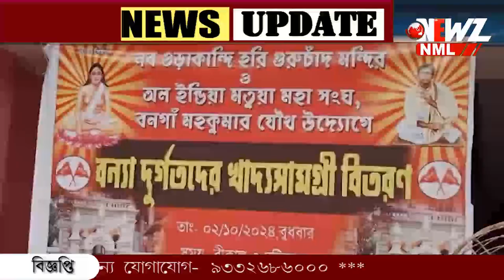বনগাঁয় নব ওড়াকান্দি হরিচাঁদ মন্দির কমিটির উদ্যোগে খাদ্য সামগ্রী বিতরণ।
বনগাঁয় নব ওড়াকান্দি হরিচাঁদ মন্দির কমিটির উদ্যোগে খাদ্য সামগ্রী বিতরণ। উপস্থিত ছিলেন রাজ্যসভার সাংসদ মমতা ঠাকুর।  পৌর প্রধান গোপাল শেঠ।